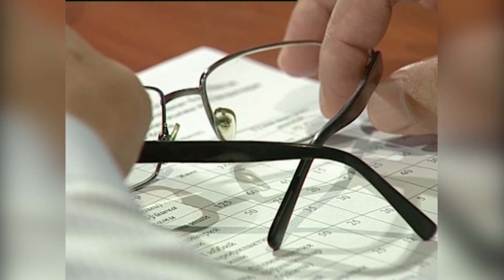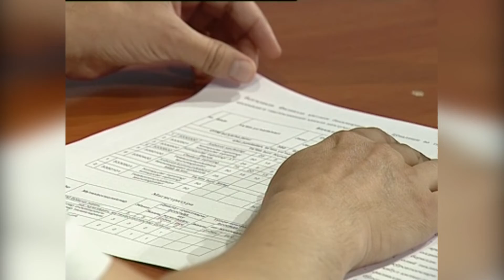ИССИТМAСИ БОР AБУТУРЕНТЛAР КЕЙИН ИМТИХОН ТОПШИРAДИ